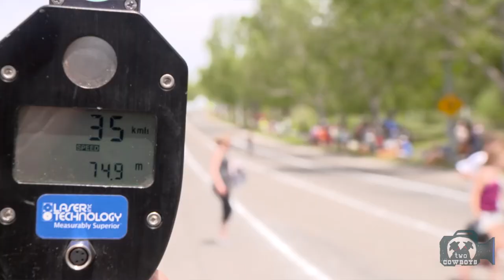Traveling Cowboys: It's All In the Community and the Lube at the Annual Soap Box Derby in Okotoks AB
Okotoks Soap Box Derby 2017

We are so glad that there is a Soap Box Derby in Okotoks. This is the world in which we want to live.

We want to be in a world where people are encouraged to make things. Where kids work with family and friends and innovate to compete, learn, adjust and win. The world, where calculated risk-taking is encouraged, and winners are celebrated. We love being part of a community where people come together to build things, compete, win (or lose), learn, celebrate and support each other.

We were lucky with the amazing weather for the event. No one was seriously injured, and everyone seemed to be having a lot of fun. The organization and orchestration of the races ran like a well-oiled machine.

Okotoks is an amazing community. We are glad we could share the day with them. We are pleased that old-school values are still part of their world, and ours.

Join us for a Two Cowboys Experience at the Two Cowboys Store

If you make something, we are interested in featuring you on our channel. Please get in touch